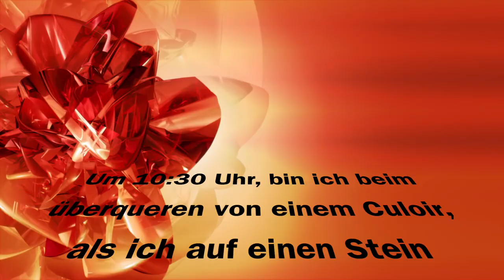Piz Linard-Unfall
Videobeschreibung Piz Linard-Unfall